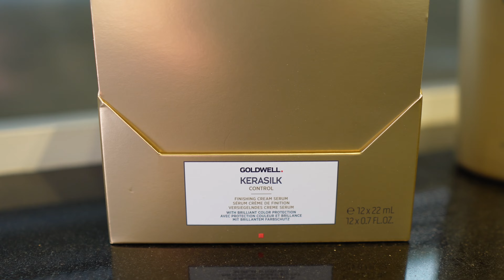Suki's Salon | Hyesook Park | Keratin Smoothing Treatment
Hyesook Park | Stylist | Suki's Salon

From fuzzy hair to gorgeous straightening hair in magic ✨

Curly hair can be smoothed and given shine with keratin treatments, which are semi-permanent hair straightening procedures.